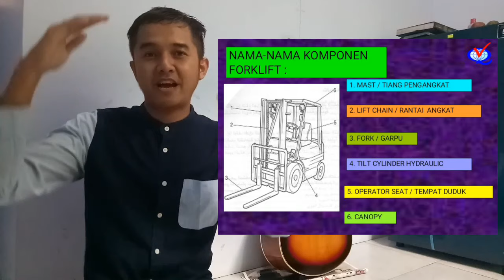TEKNIK MENGOPERASIKAN FORKLIFT DIESEL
Cara Mengoperasikan Forklift Diesel